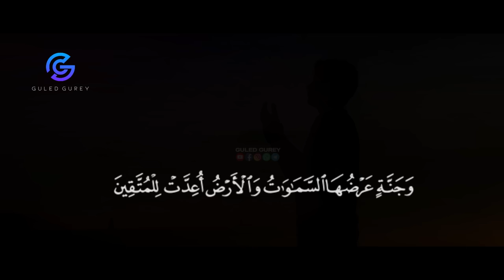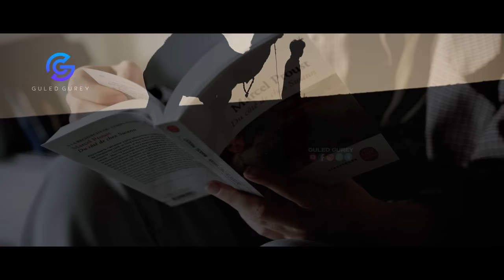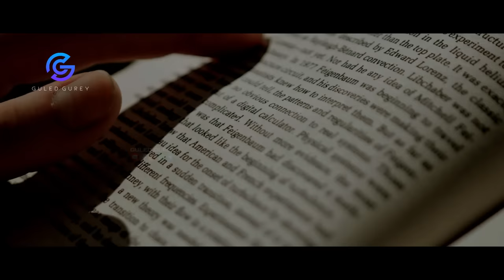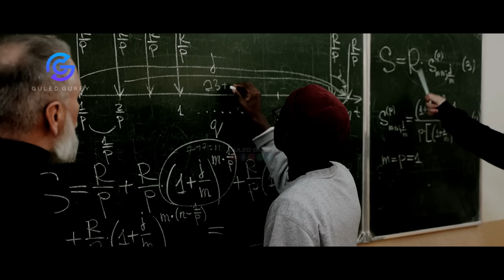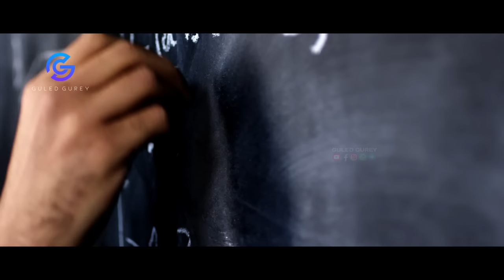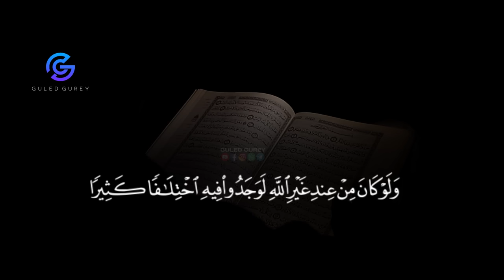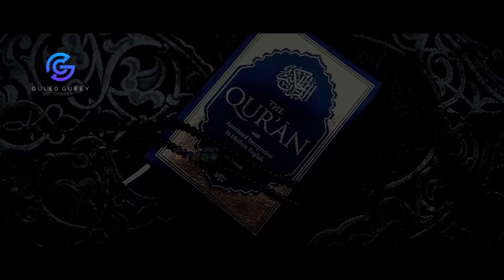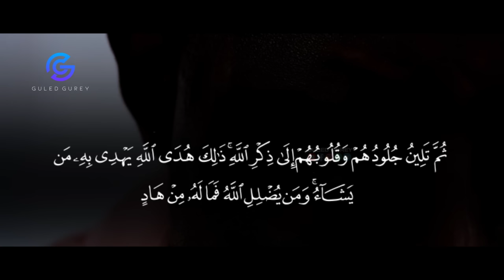Dhiirigalin! 𝐃𝐚𝐝𝐚𝐚𝐥 Waad Gaari Doontaa 𝐇𝐚𝐦𝐢𝐠𝐚𝐚𝐝𝐚 ⭐️ Sheekh Mustafe 🎤